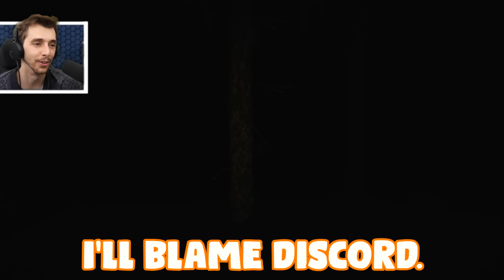There's Something TERRIFYING In The Woods!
Can we Escape the forest while a giant monster hunts us?!?